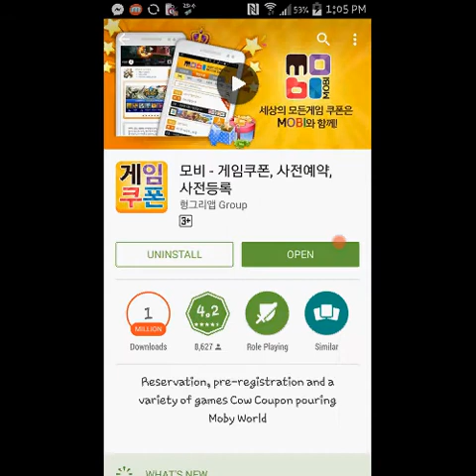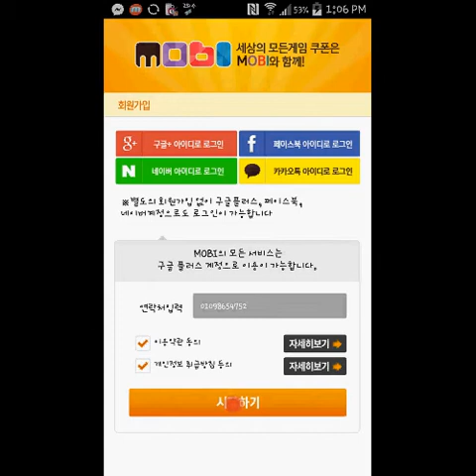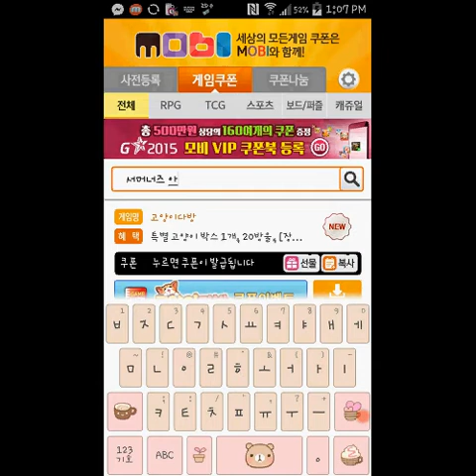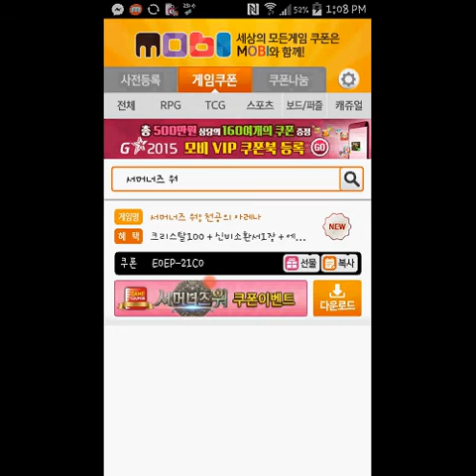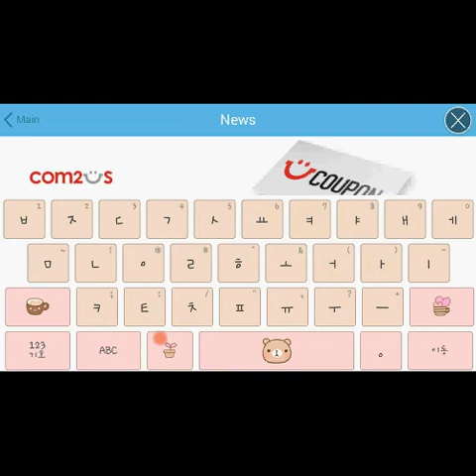Summoners War Freebies! Get 100 Crystals, 50 Energy, and 1 Mystical Scroll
READ THIS FIRST PLS

TURN ON THE CC/SUBTITLE WHATSOEVER

Hello! Just follow the video and poof! it became coco crunch! This is 100% legit but only on android tho because the korean app is only available on google playstore BUUUUUUUT. do this soon after you watch this video because the codes are only limited to a certain amount so if there's no code that will show on you or the "notepad/note" icon did not show on you it means that they're out of codes already but don't be sad because it refreshes everyday (I don't know until when so do it asap!) just try again in an hour, or the next morning and so on. so good luck! I hope you get yours! If not, I still have some codes on me I'll give some when I feel like it hehehe

Here's the complete written instructions I saw this on reddit ) so yeah credits to whoever senpai made this haha

COPY THESE KOREAN WORDS if you don't know how to write them haha!

Search this app on Google Playstore: 모비
Search this Summoners War Offers on the 2nd Tab of the 모비 (Mobi) App: 서머너즈 워

AS FOR THE NUMBER I ENTERED INTO THE APP, JUST ENTER
010 PLUS ANY 8 DIGIT NUMBERS (E.G. 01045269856, 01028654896, 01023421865)

Happy Summoning! :)
Feel free to drop some comments if you have any questions xx